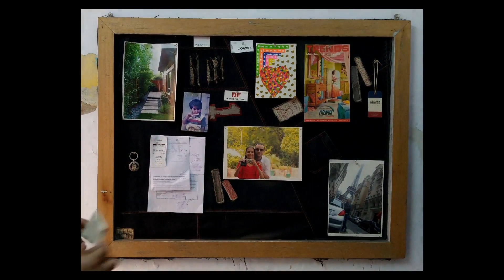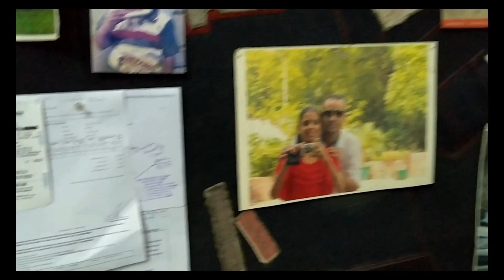DIY Home Decor - A Board,Bookshelf and a Photo Collage.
Make a trip to my room to find a Stone washed Denim Pin-up Board with recycled wooden frames.An up-cycled Bookshelf made out of discarded grocery cabinets and a Wall decorated
with family pictures.